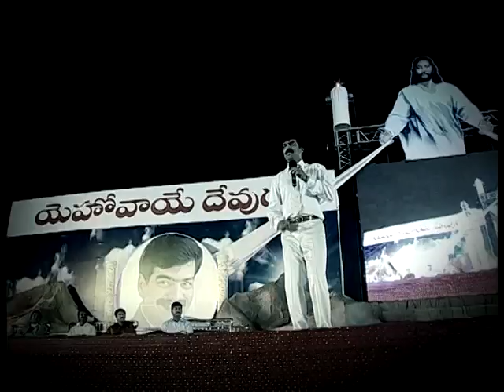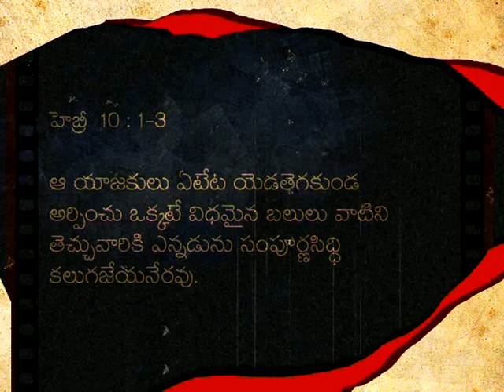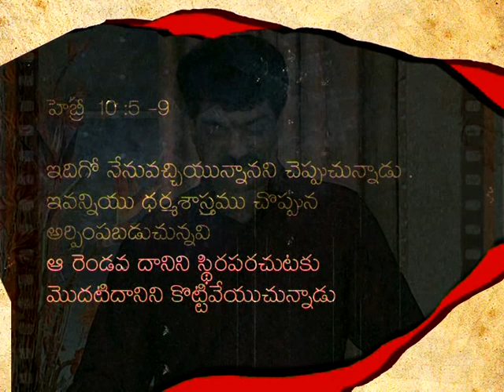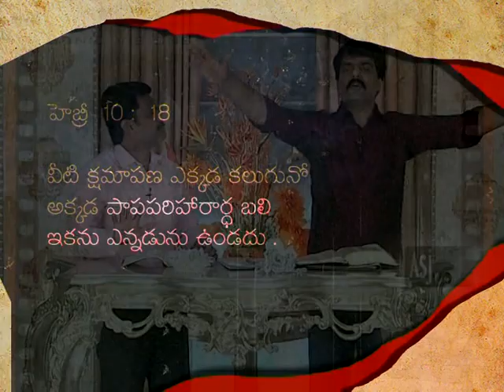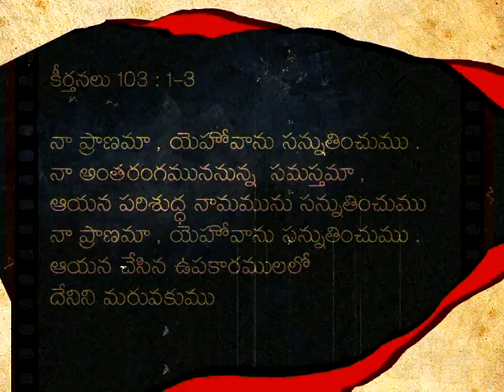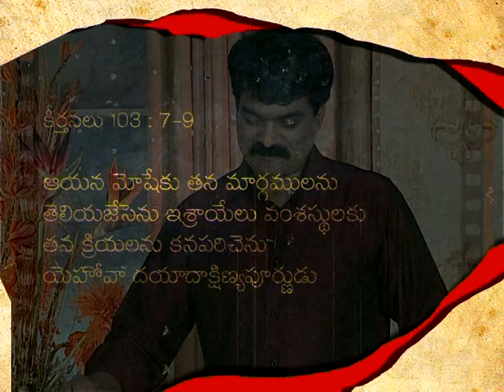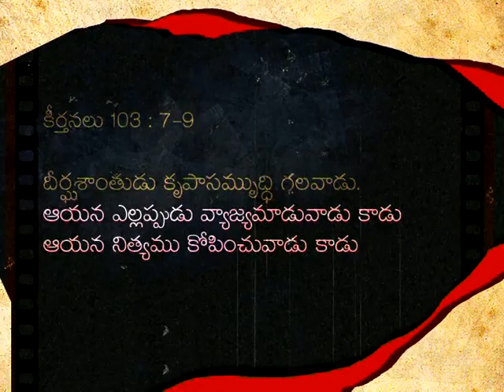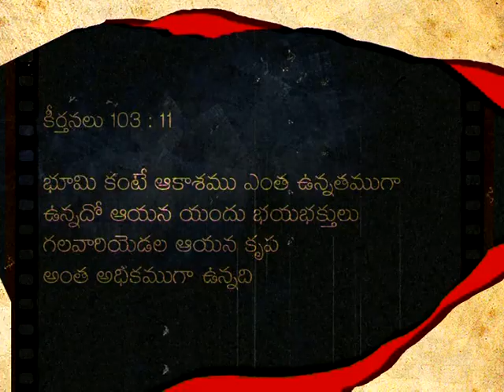Bro. Anil Kumar - TV Message Ashirvada Suvartha Jayabheri #19812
Hello, Welcome to another episode of Ashirvada Suvartha Jayabheri. Today Bro. Anil Kumar has compiling message for you that bound to challenge you to step out to do great things for God that you never thought even possible, you gona feel the presence of God right now. Where you are listening to this anointed message. God bless you!